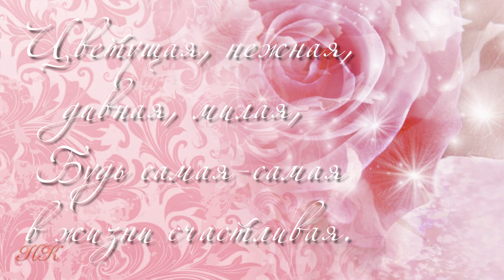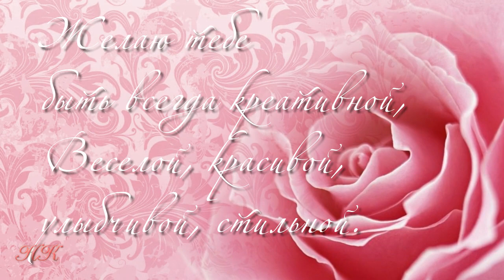ДЕНЬ РОЖДЕНИЯ. Очень красивое поздравление С ДНЕМ РОЖДЕНИЯ женщине. Музыкальная видео открытка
Поздравительные Слайд-Шоу из фотографий,
Поздравление к празднику и Рекламные
 Анимационные Видео НА ЗАКАЗ:
 - видео-заставки
 - видео-презентации
- продающие видео
Благодарю всех, кто предоставил свои материалы в Интернете для свободного доступа!
где я буду выкладывать поздравительные видео, сделанные в различных программах и к различным праздникам.

Найти меня в соц. сетях:
Skype nad-kostina
От всей души тебе желаю
Большого счастья и добра.
Желаю то, о чем мечтаешь,
О чем ты думаешь всегда,
Чтоб невезенье не встречалось,
Чтоб смех твой слышался всегда,
Конечно же, еще здоровья,
Улыбок, солнца и тепла!
Удачи и счастья,
Любви и вниманья!
Пусть жизнь исполняет
Любые желанья!